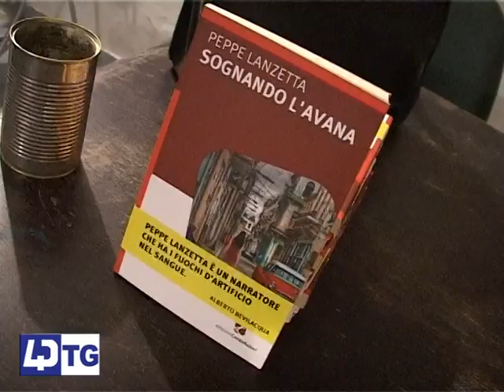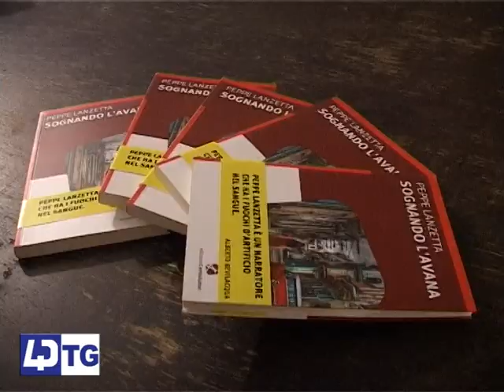QUARTO, PEPPE LANZETTA PRESENTA SOGNANDO L'HAVANA